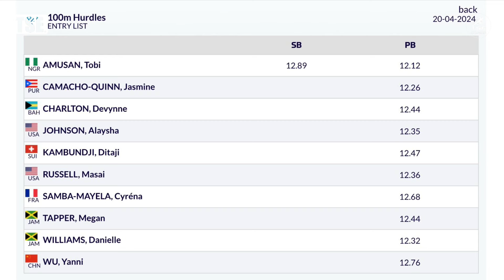This Is EPIC | 100m Hurdles Clash of the Year? | Xiamen Diamond League 2024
Reigning Diamond League champion Tobi Amusan will launch her title defence against a star-studded field which include Jamaican world champion Danielle Williams, Puerto Rico's Olympic champion Jasmine Camacho-Quinn and the last two world indoor champions in France's Cyrena Samba-Mayela and Devynne Charlton of the Bahamas.